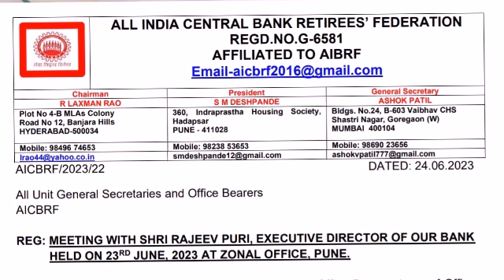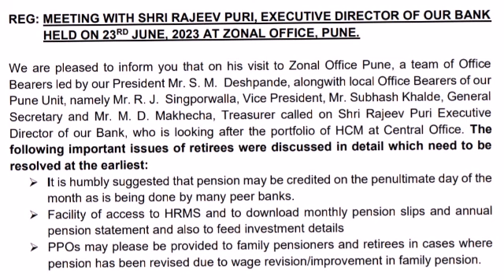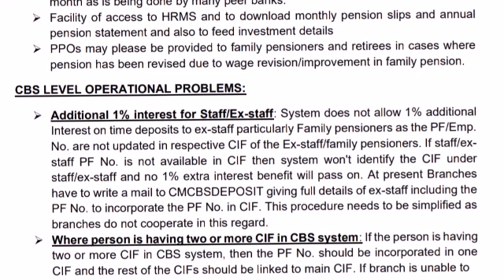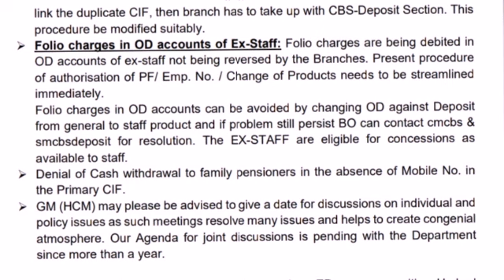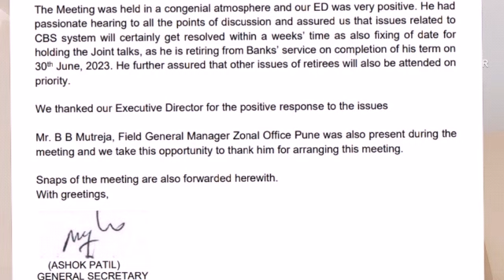Central Bank Of India Retirees